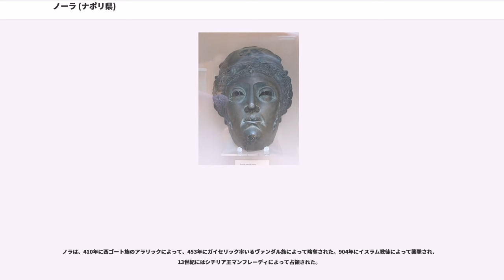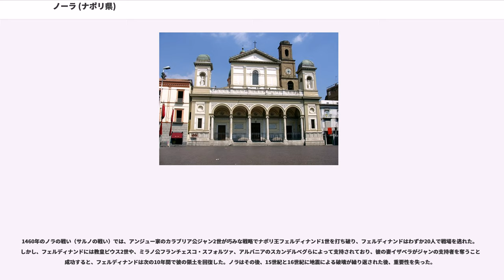ノーラ (ナポリ県)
ノーラ（）は、イタリア共和国カンパニア州ナポリ県にある都市であり、その周辺地域を含む人口約3万4000人の基礎自治体（コムーネ）。

ノーラは、ローマ以前に起源を持つ古い都市である。第二次ポエニ戦争中には当地で三度にわたる戦闘が繰り広げられた（第一次、第二次、第三次ノラの戦い）。カトリック教会ノーラ教区の中心都市で、司教座聖堂（ドゥオーモ）が置かれている。地動説を擁護する宇宙論を唱え、異端として火刑に処された16世紀の哲学者・科学者ジョルダーノ・ブルーノは、当地の生まれである。

ナポリ県北東部に位置する都市で、アヴェッリーノから西へ22km、カゼルタから南東へ23km、州都・県都ナポリから東北東へ23kmの距離にある。市域は南北に細長く入り組んだ形状をしており、北はカゼルタ県と、南はヴェスヴィオ山北東麓のオッタヴィアーノと境を接する。また、シシャーノ、サヴィアーノ、ソンマ・ヴェズヴィアーナに接する形で飛び地がある。

ノーラ近郊で2011年に発見された、ノーラ＝クローチェ・デル・パーパの集落遺跡は、青銅器時代初期の小規模な村で、紀元前17世紀のヴェスヴィオ火山の噴火（アヴェッリーノ噴火）の際に放棄されたものである。住民たちは多くの陶器やさまざまな工芸品を置き去りにした。

ノラはカンパーニャの最も古い都市の一つであり、最も古いコインにはヌヴラナ (Nuvlana) という名前が刻まれている。この都市はアウソニ人によって建設されたと考えられる。

ローマの支配下、第二次ポエニ戦争におけるハンニバルのイタリア侵攻中に、当地は三度にわたって戦場となった。第一次（紀元前216年）、第二次（紀元前215年）、第三次（紀元前214年）の戦いにおいて、都市はマルケッルスによって防衛された。同盟市戦争（紀元前91年 - 紀元前88年）においては、サムニウム人の反乱によって陥落した。スパルタクスの反乱（第三次奴隷戦争）においては、略奪を受けた。初代皇帝アウグストゥスは、紀元14年8月19日、ノラにおいて死去した。彼の死去の場所は、彼の父と同じ部屋であった。

アウグストゥスとウェスパシアヌスは、この地域に多くの植民市を築いた。ローマ街道のネットワークにおいて、ノラはポピリア街道上にあってカプアとヌケリア・アルファテルナ（現在のノチェーラ・インフェリオーレ）の間に位置し、アベラ（現在のアヴェッラ）とアベリヌム（現在のアヴェッリーノ）に至る支道が分岐していた。比較的僻地であるにもかかわらず、ノラはムニキピウムとしての地位を保ち、自身の機関を有しており、オスク語の使用を維持していた。古代都市の舗装も発見されているが、状態の回復には十分に意を払われていない。ノラでは、ギリシャ陶器の花瓶が多く作られた。これらは黄色の粘土と黒く輝く釉薬を使い、赤く彩色されたものである。

キリスト教の台頭後、ノラには司教座が置かれた。ノラ司教であり元老院議員でもあったパウリヌスは、伝統的にはキリスト教徒の礼拝に鐘を導入した人物と信じられている。小さなハンドベルを nola, 大きなタワー・ベルを campana と呼ぶのは、彼の居所とその周辺地域の名から来ているという。聖人とされたパウリヌスの聖遺物があることによって、町はキリスト教の巡礼地になった。

ノラは、410年に西ゴート族のアラリックによって、453年にガイセリック率いるヴァンダル族によって略奪された。904年にイスラム教徒によって襲撃され、13世紀にはシチリア王マンフレーディによって占領された。

アンジュー家のシチリア王カルロ1世（シャルル・ダンジュー）の下で、ノラはグイ・ド・モンフォール（シモン・ド・モンフォールの子）に与えられた。その後、ノラ伯の地位は長女の夫であるオルシーニ家に引き継がれ、一族によって保持された。

1460年のノラの戦い（サルノの戦い）では、アンジュー家のカラブリア公ジャン2世が巧みな戦略でナポリ王フェルディナンド1世を打ち破り、フェルディナンドはわずか20人で戦場を逃れた。しかし、フェルディナンドには教皇ピウス2世や、ミラノ公フランチェスコ・スフォルツァ、アルバニアのスカンデルベグらによって支持されており、彼の妻イザベラがジャンの支持者を奪うことに成功すると、フェルディナンドは次の10年間で彼の領土を回復した。ノラはその後、15世紀と16世紀に地震による破壊が繰り返された後、重要性を失った。

1820年、ナポリ...